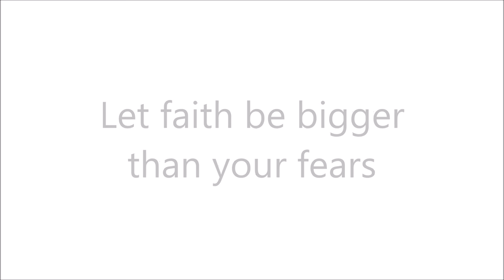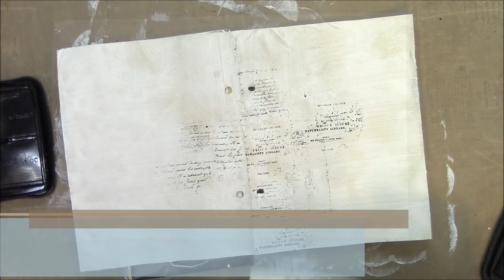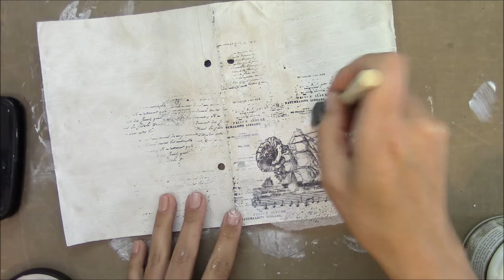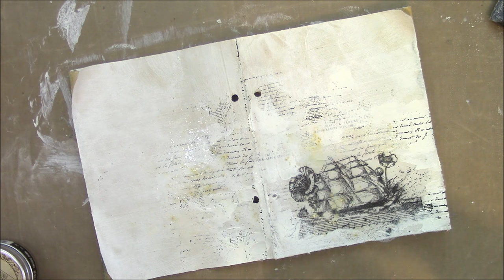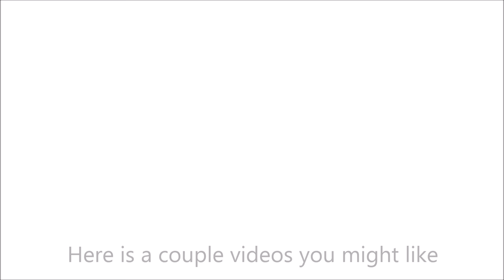Step by step mixed media art journal page process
I create a easy art journal page. I use Prima Marketing Artisan Powders and water soluble oil pastels. I stamp my image on some tissue paper. I add lots of texture using different techniques.

I have added videos to playlists to make it easy to watch what you are interested in. be sure to check it out.
I would love to hear from you!